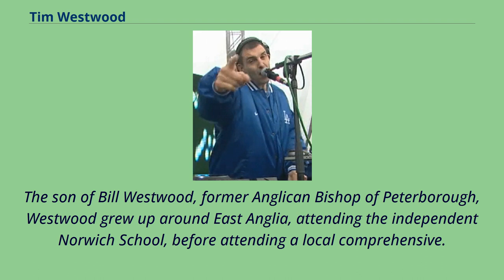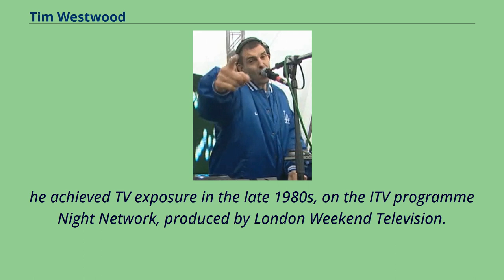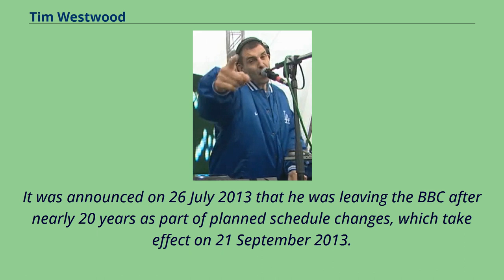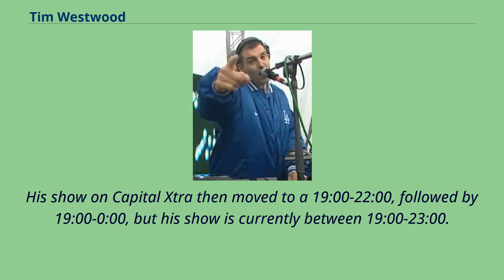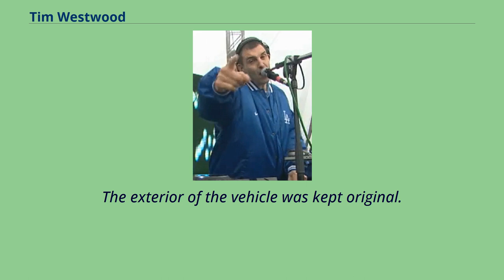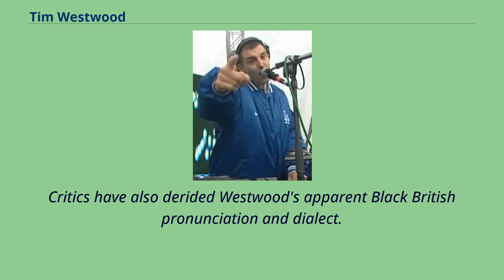Tim Westwood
Tim Westwood （born 3 October 1957） is a British DJ and presenter of radio and television.
He is often referred to by other DJs and artists appearing on his shows simply as Westwood.
He presented the MTV UK show Pimp My Ride UK. In 2013, Westwood left BBC Radio 1 and BBC Radio 1Xtra after nearly twenty years and returned to Capital Radio.
The son of Bill Westwood, former Anglican Bishop of Peterborough, Westwood grew up around East Anglia, attending the independent Norwich School, before attending a local comprehensive.
During his career Westwood has DJed for many radio stations, including the newly formed radio stations Kiss FM （which he co-owned） and LWR in the 1980s, followed by mainstream station Capital FM （from 1987）.
In December 1994, following a shake up of Radio 1 by the then chief executive Matthew Bannister, he was given the new national Radio 1 Rap Show.
After appearing in the 1987 BBC Open Space documentary "Bad Meaning Good", which was an early work of his own company Justice Entertainment,
he achieved TV exposure in the late 1980s, on the ITV programme Night Network, produced by London Weekend Television.
More recently, he presented a series of his own television programme on UKTV channel UK Play, which has since ceased broadcasting.
His Radio 1 show was produced by his independent company Justice Entertainment, which also produced Chris Goldfinger's dancehall show for Radio 1 at the time.
He was named Best UK Radio DJ in the MOBO （Music of Black Origin） Awards in 2000, 2003 and 2005.
He is a patron of the internal radio station at Feltham Young Offenders' Institution in west London.
Westwood was injured in a drive...